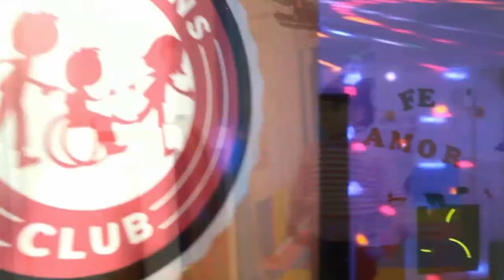Familias solidas Pr Daniel Chiniec